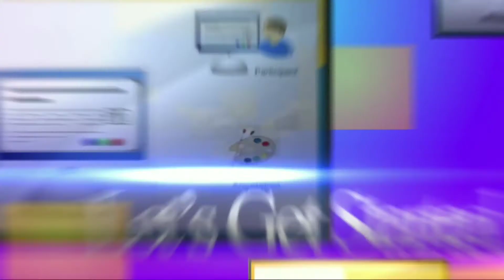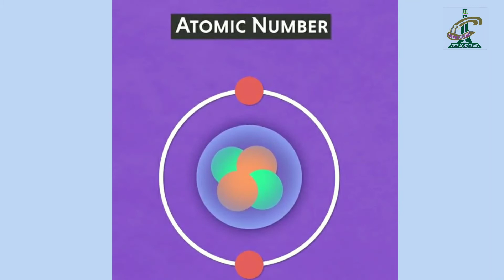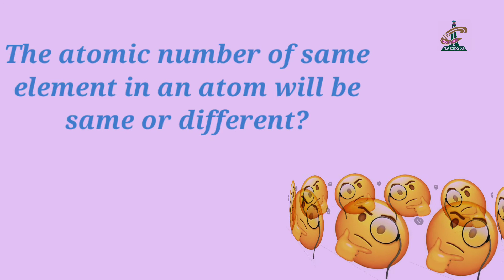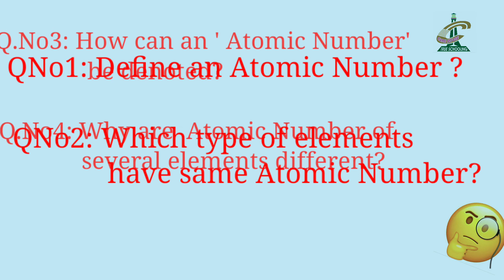Grade Eight Chemistry (3)